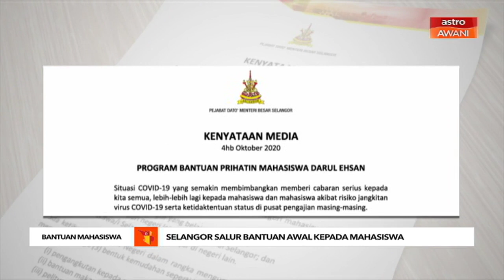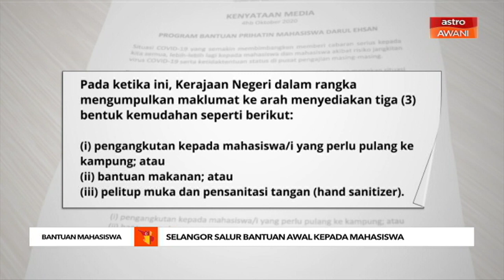Selangor salur bantuan awal kepada mahasiswa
Kerajaan negeri Selangor melalui Kaukus ADUN Muda Selangor akan salur bantuan awal kepada mahasiswa di selangor yang belajar di negeri itu, pelajar negeri lain yang belajar di Selangor dan mahasiswa di Selangor yang belajar di negeri lain.

Menteri Besar Selangor, Datuk Seri Amirudin Shari berkata, bantuan melibatkan kerjasama Team Selangor, Gabungan Pelajar Melayu Semenanjung (GPMS), Mahasiswa Keadilan dan Biro Mahasiswa AMK.